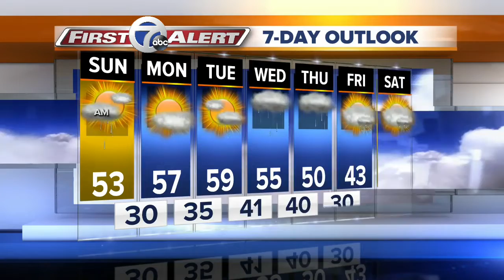WKBW Latest Headlines | April 4, 9pm